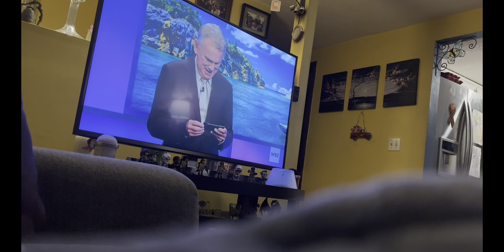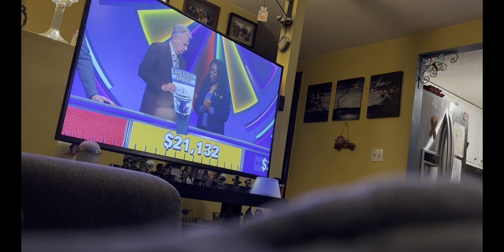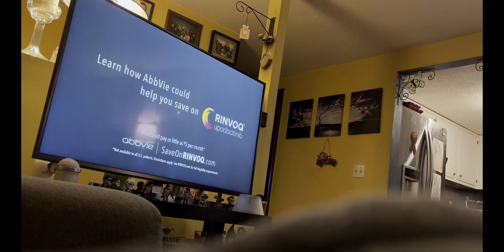Weekend Vlog | Sleepover At My GrandParents!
Hey, ya’lls! This is the next weekend vlog, at the end of my February Break from school!